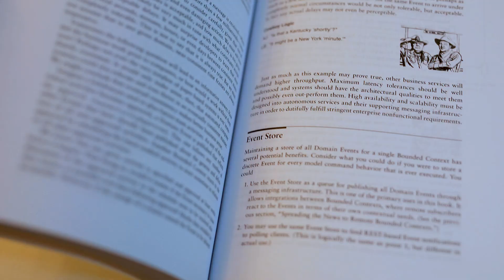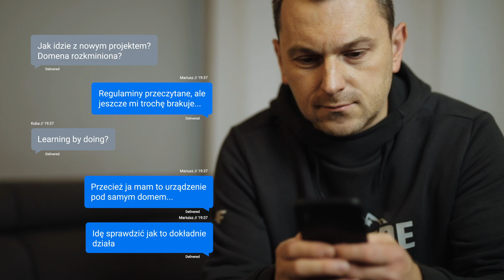Zapowiedź #1, Domain Driven Design krok po kroku | Domain Explorers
A jeśli chcesz więcej, to polecam Ci odwiedzić moje miejsca w Internecie:
dev profil na Instagramie, gdzie jestem ostatnio wyjątkowo aktywny